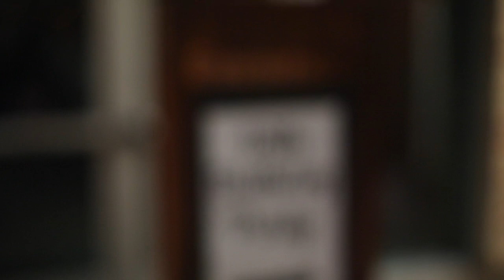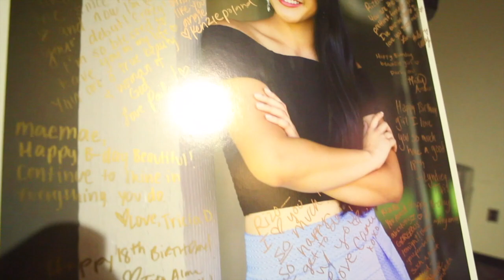Debut with background music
Here's an edit with some music that I was able to find and add on.